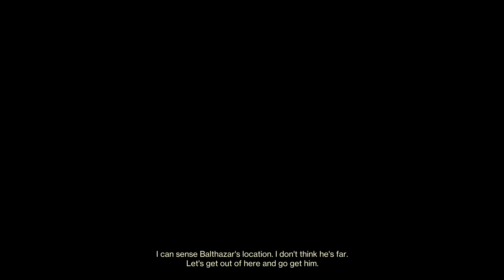The Final Shape - XII Lost Ghosts - Micah 10 Quest - Destiny 2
Quest after Main Campaign